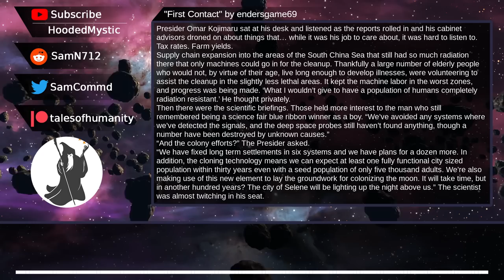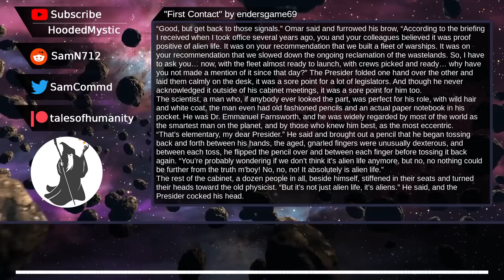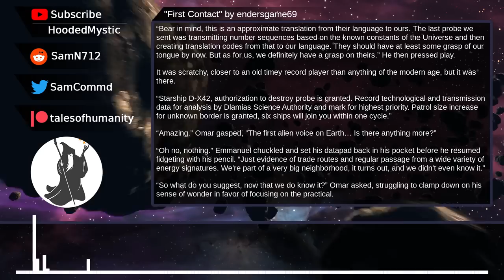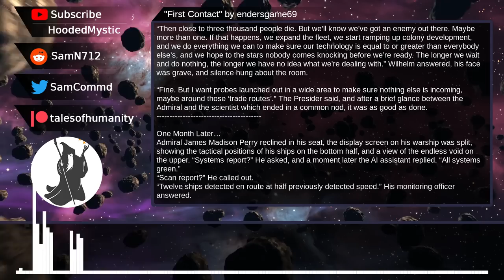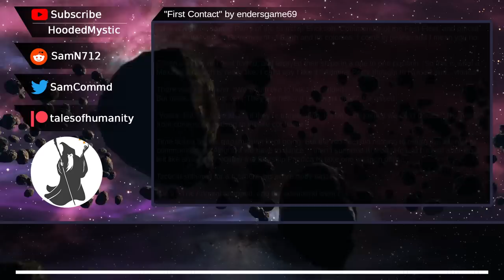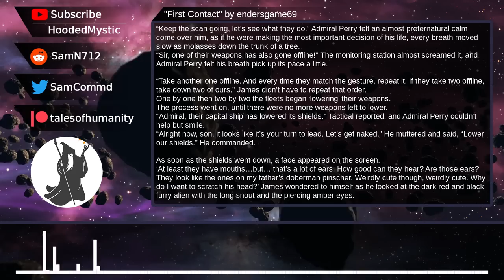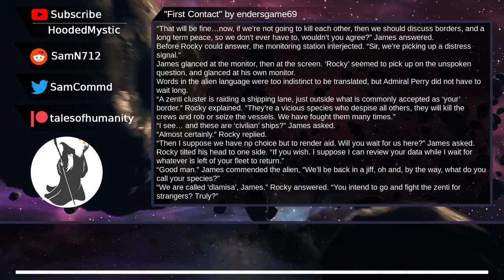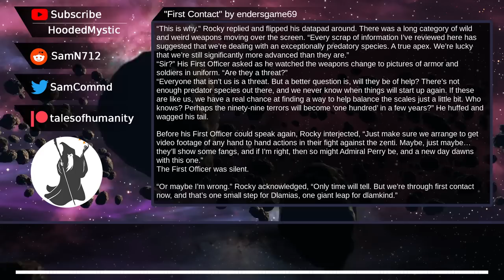First Contact | Humans are space orcs? | An HFY Story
This video is an episode in a series. You can find the full playlist here: